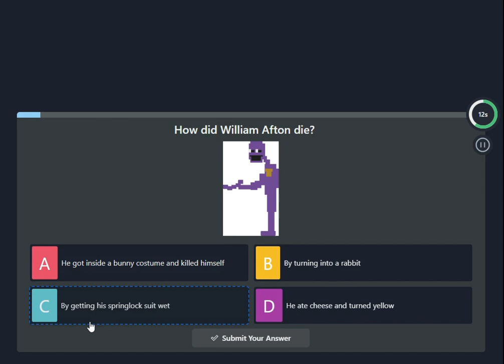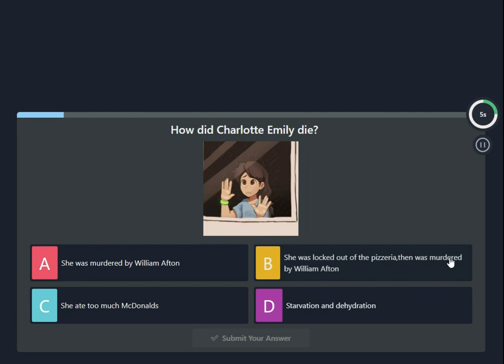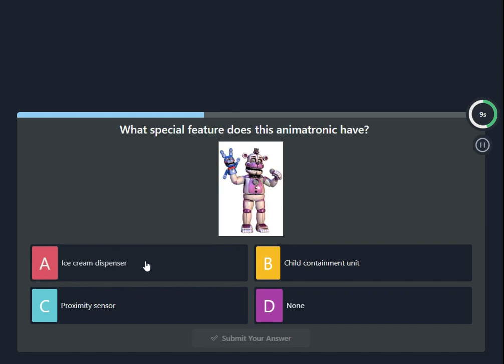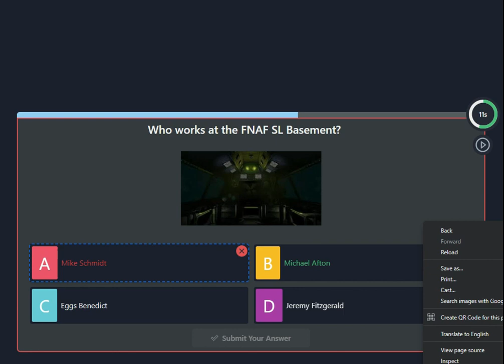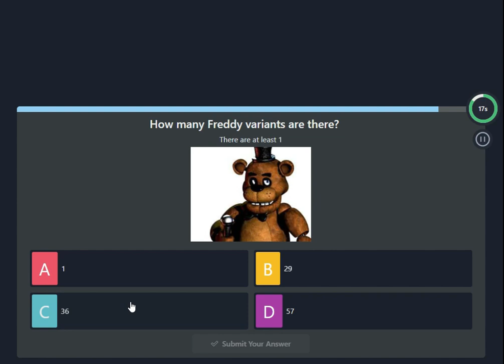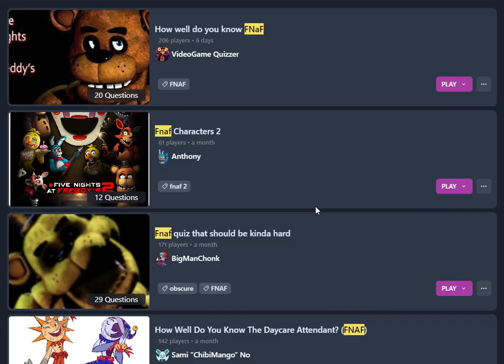How well do you know Fnaf Trivia Creator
This time we are testing our Fnaf Knowledge by going to Trivia Creator and putting it to the test. We took the quiz; How well do you know Fnaf?
            Can you beat our score?